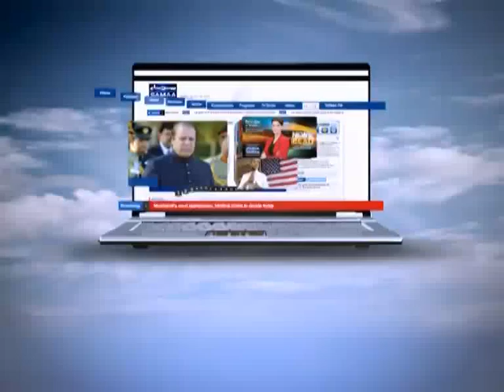30 Minute July 23, 2012 SAMAA TV 1/2